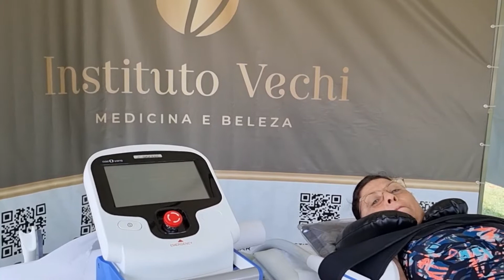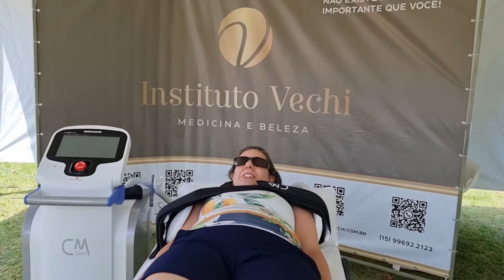Detalhes da Reabertura da Piscina do Clube de Campo de Sorocaba / Veja quanta gente bonita .Assista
Oba , que será inaugurado no dia 13 novembro de 2021, estava presente com brindes aos sócios, uma mesa de sucos, frutas e bolos deliciosos. Agradou muito.O Instituto Vechi enlouqueceu as mulheres com o aparelho Semi Slim...Sucesso. Alegria , Diversão e Música animou a festa ! Veja detalhes desse evento. Parabéns pela organização .